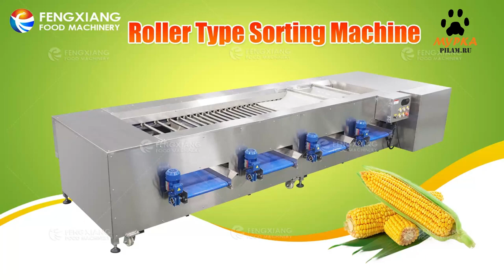Мурка Сортировочная Машина РоликовогоТипа pilam.ru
Сортировочная Машина Роликового Типа
Роликовая сортировочная машина упрощает процесс сортировки фруктов и овощей, повышает производительность. Повышает эффективность и точность процесса сортировки.
Благодаря возможности быстрой сортировки фруктов и овощей по размеру, эта роликовая сортировочная машина значительно повышает производительность, снижает трудозатраты и обеспечивает точность результатов сортировки.

Roller Type Sorting Machine
The roller type sorting machine simplifies the fruit sorting process and increases productivity. Improves the efficiency and accuracy of the fruit sorting process. With its ability to quickly sort fruit by size, this roller type sorting machine significantly increases productivity, reduces labor costs, and ensures the accuracy of grading results.

Мурка - станки для пищевой промышленности от производителей России и Китая.
Мурка - мы делаем историю промышленности пищевого оборудования.

Производство продуктов питания. Комплексные поставки станков для пищевой промышленности и пристаночного оборудования. Комплектуем предприятия и участки переработки расходными материалами, пилами ножами, и инструментом для запуска производства. Высокопроизводительные станки для мясного и рыбного производства,

Резка мяса и рыбы
Отделение костей и филетирование.
Оборудование для измельчения мяса, кутер для производства фарша и колбасы.
Упаковка мясной и рыбной продукции.

Специализированное оборудование для переработки фруктов и овощей:
промышленная мойка овощей и фруктов в поточной линии.
чистка овощей и фруктов от кожуры и сердцевины, извлечение косточки.
резка и измельчение (слайсер) фруктов и овощей.
изготовление смузи и пюрэ из фруктов и овощей (кутер).
изготовление фруктовых и овощных соков (промышленная соковыжималка).
Упаковка фруктов и овощей.

Автоматические линии для изготовления продуктов питания купить.

Оборудование и линии для выпуска полуфабрикатов и готовой продукции.
Столы накопители и системы погрузки и транспортировки для организации поточной линии пищевого производства.

pilam.ru

Приглашаем к сотрудничеству производителей пищевого оборудования и станков, а так же производителей инструмента, ножей и пил.

Murka - machines for the food industry from manufacturers in Russia and China.
Murka - we are making history in the food equipment industry.

Food production. Complex supplies of machines for the food industry and installation equipment. We supply enterprises and processing areas with consumables, saws, knives, and tools to start production. High-performance machines for meat and fish production,

Cutting meat and fish
Boning and filleting.
Equipment for grinding meat, cutter for the production of minced meat and sausage.
Packaging of meat and fish products.
Specialized equipment for processing fruits and vegetables:
industrial washing of vegetables and fruits in a production line.
peeling and cored vegetables and fruits, removing seeds.
cutting and chopping (slicer) of fruits and vegetables.
making smoothies and purees from fruits and vegetables (kuter).
production of fruit and vegetable juices (industrial juicer).
Packaging of fruits and vegetables.

Buy automatic lines for food production.

Equipment and lines for the production of semi-finished and finished products.
Storage tables and loading and transportation systems for organizing a food production production line.

Список фруктов для обработки и переработки:

Боярышник
Инжир (фига)
Кешью
Кизил
Кумкват
Малина
Мангостан
Пальма
Папайя
Пассифлора
Питайя (питахайя)
Помелит
Помело
Фига
Физалис
Фикус
Цедра
Чулюпа
Чупа-чупа